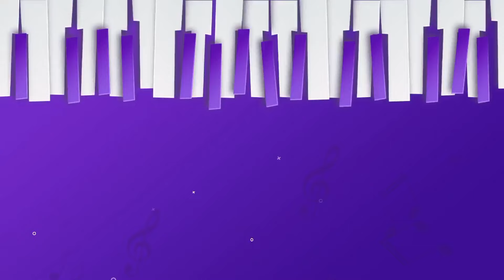विठ्ठल रुख्माई महिला भजन मंडळ रामपूर | भजन स्पर्धा गडचिरोली 2024 | Bhajan Spardha Gadchiroli 2024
खंजरी - सुनिता भोयर
तबला - चांगदेव पोतराजे
हार्मोनियम - रामचंद्र आवारी
गायिका - सुनिता जमदाडे | वर्षा रोगे | माधूरी ढुमणे | सुनिता आवारी |

आयोजक - नवकिर्ती दुर्गा ऊत्सव मंडळ, राष्ट्रीय मानवाधिकार संघटन दिल्ली व चामोर्शी रोड मित्र परिवार गडचिरोली

आयोजक प्रमुख - श्री प्रविण मुक्तावारम

विनोद नंन्नावरे
गडचिरोली भजन स्पर्धा
भजन स्पर्धा गडचिरोली
भजन स्पर्धा चिमूर
भजन स्पर्धा कलेक्शन
भजन स्पर्धा 2022
आजनसरा भजन स्पर्धा 2022
खंजरी भजन स्पर्धा 2022
भजन स्पर्धा 2023
तुकडोजी महाराज खंजरी भजन स्पर्धा
तुकडोजी महाराज अभंग
तुकडोजी महाराज मराठी भजन
तुकाराम महाराज भजन मराठी

🔸 भजनी मी तु पणा सोडावा ! सरगम आणि तराणा यांची अप्रतीम प्रस्तुती !  एकदा नक्की ऐकुन बघाच ऐकतच राहाल !

Social Media वर मला Follow करा

🌷 विनोद नंन्नावरे 🌷
Frome :- Chimur ( Maharashtra )